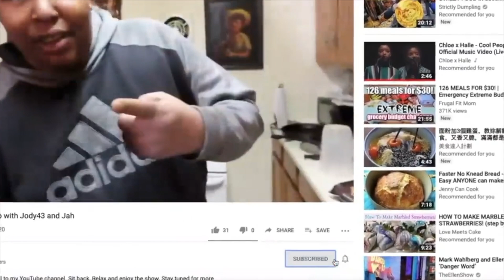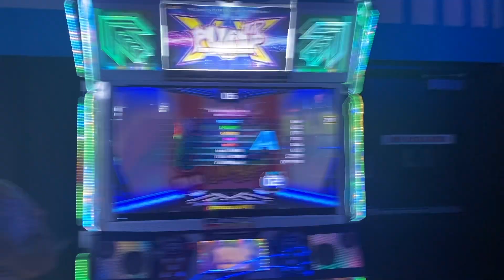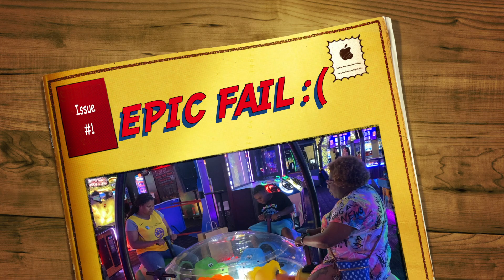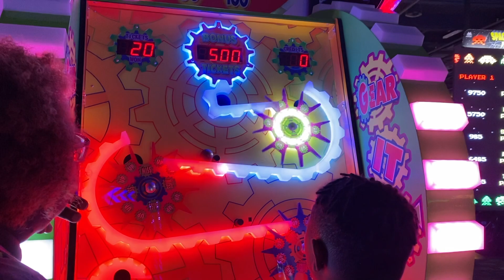Jr Birthday Take Over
Check out Esther Jewelry Line Just click the everything is only $5